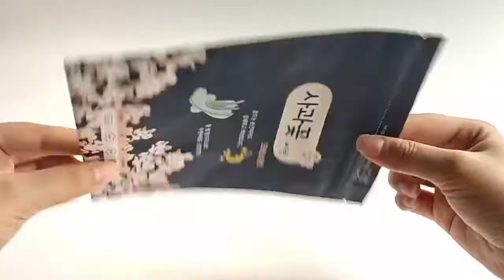RSH Packaging Wholesale Stand Up Sanitary Napkin Bag Manufacturers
RSH Packaging Sanitary Napkin Bag is reusable stand up zipper bag, compared with old-fashioned sanitary napkin bags(side gusset bag with sticker), standing bags are more fashionable and more popular among young people. Stand up bag is the most popular packaging bag, widely used in all industries. The surface of this bag is matte, can be customized as glossy, uv spot, holographic, hot stamped. We accept pdf,psd,ai file  for printing artwork. For complex designs, you can require us for a design template. For a  simple design, you can also send us your logo, we have a free design service.